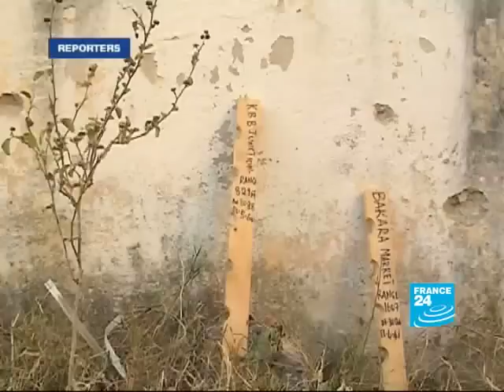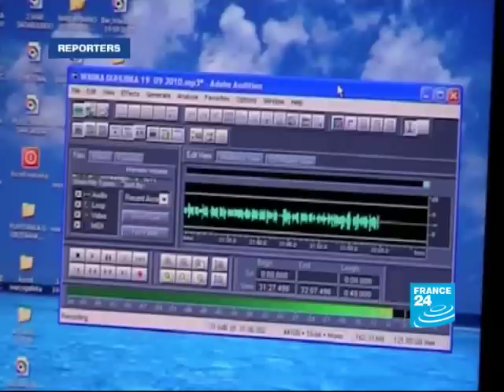FRANCE 24 Reporters - Somalie : jour de guerre à Mogadiscio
À Mogadiscio, les shebab contrôlent une partie de la ville. L'Union africaine, qui soutient le gouvernement de transition, réclame plus de soldats et les troupes gouvernementales ont en grande majorité abandonné leurs positions. La situation reste précaire. Le gouvernement de transition est affaibli par des querelles internes, tandis que les civils paient le prix fort de la situation.